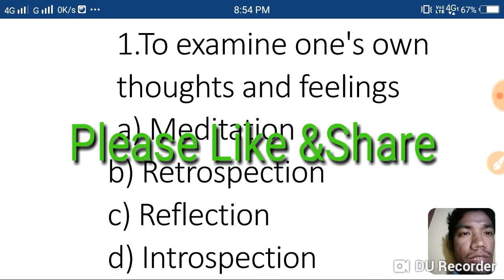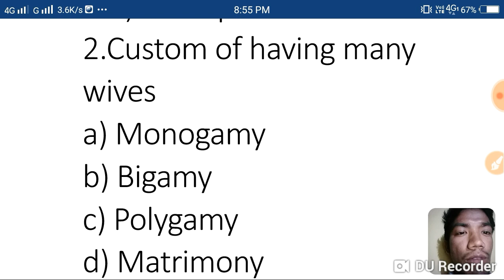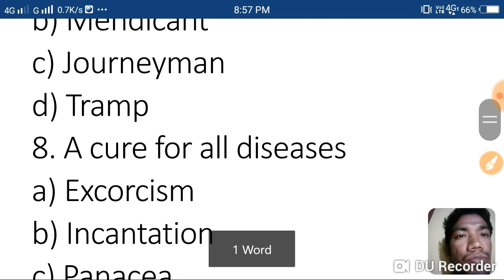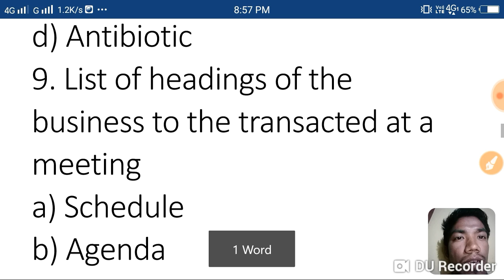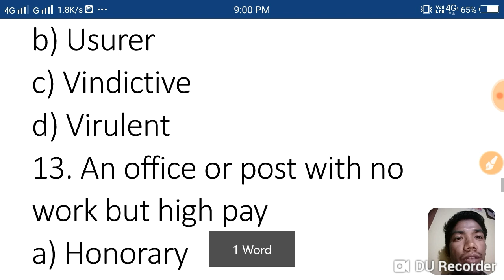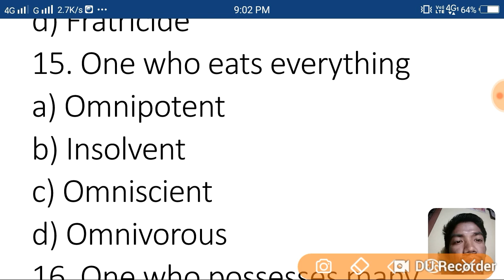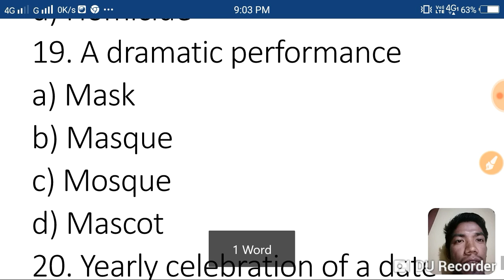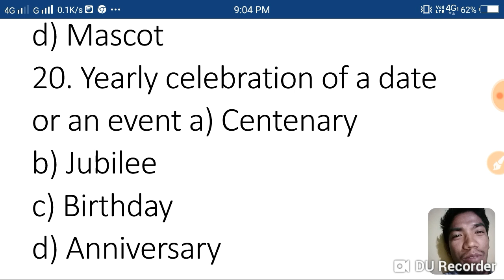Some important One Word Substitution